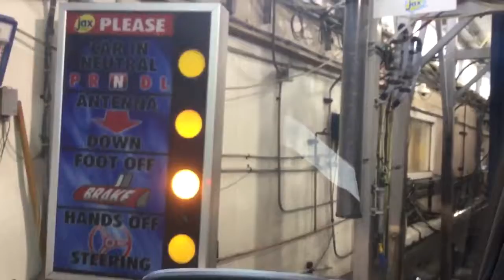Car wash 14